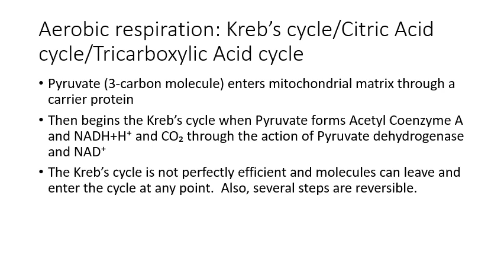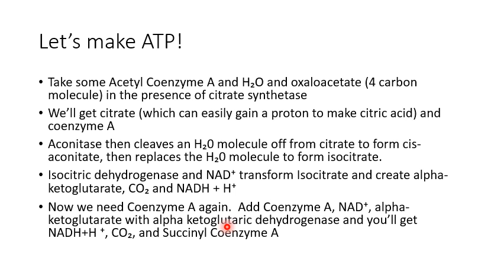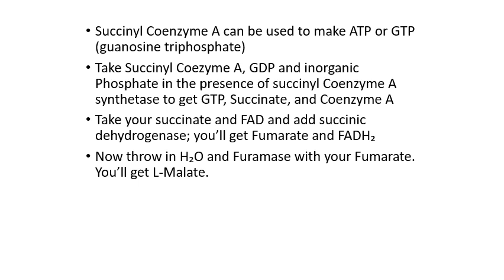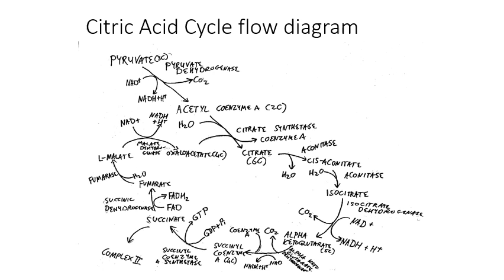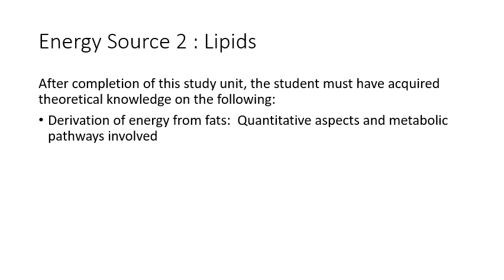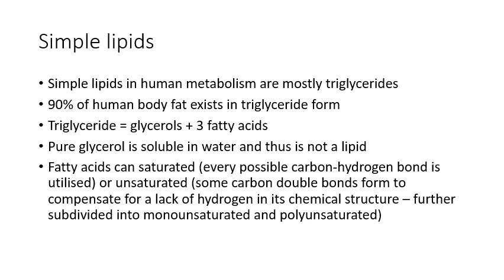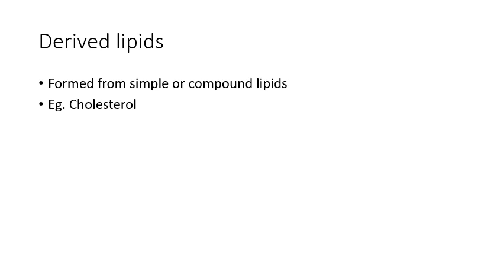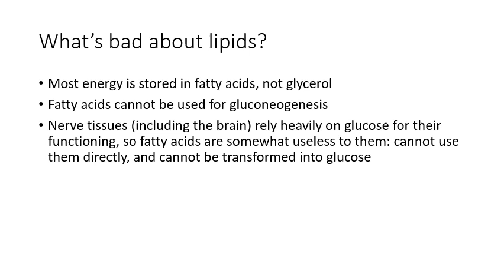Bioenergetics Part 4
Part 4 of a 6 part series discussing human bionenergetics